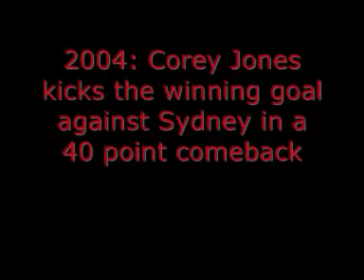AFL Memorable Moments Part 2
Part 2 of the best moments in AFL history